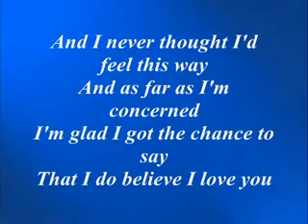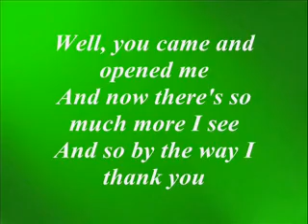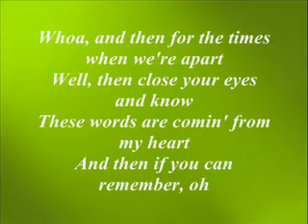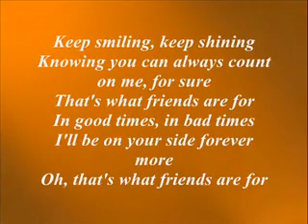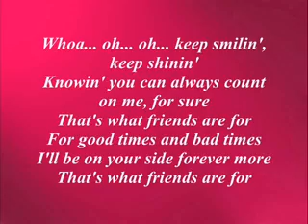That's What Friends Are For . Lyrics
Dionne Warwick , Elton John, Gladys Knight & Stevie Wonder